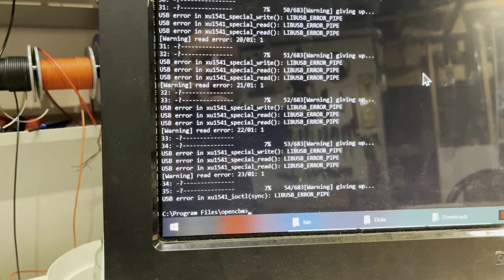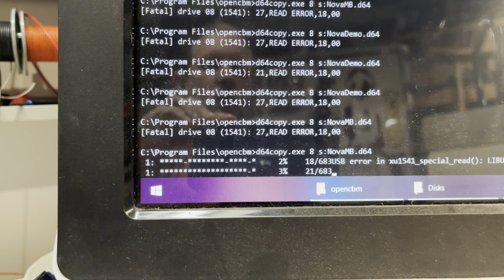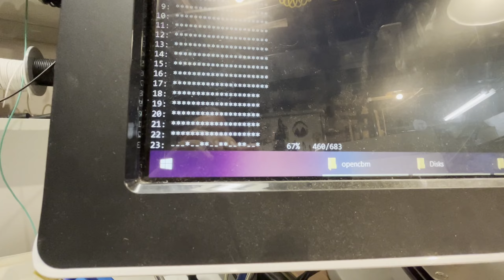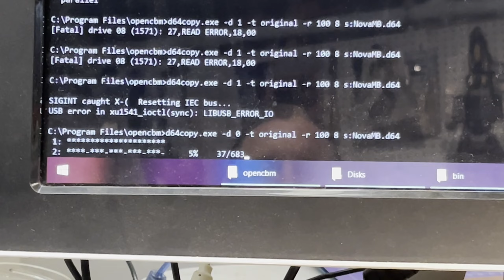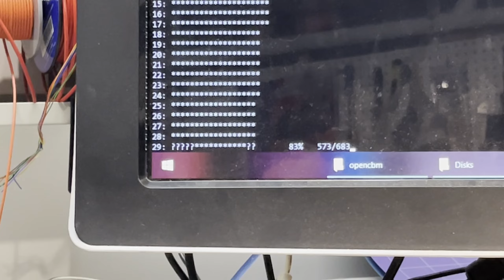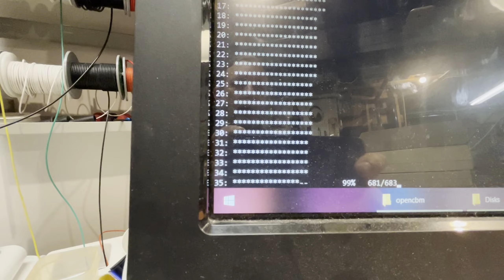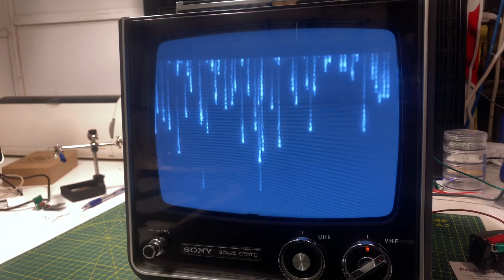Novaload C64 Disk Recovery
Nothing planned, I just grabbed some footage of C64 disk recovery that was enjoyably difficult.

This software was used to copy protect cassette-based games, and this backup was from the creator of the software, kept by a colleage for all these years!